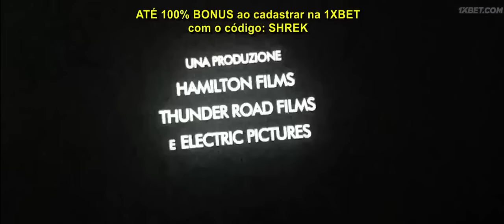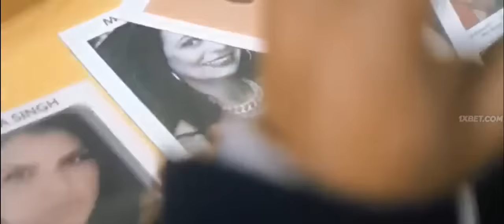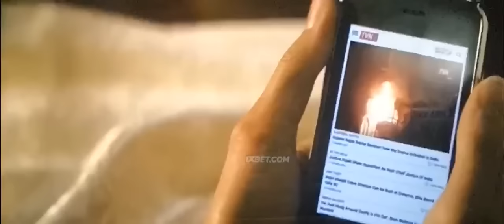Atentado ao hotel Taj Mahal!! Completo dublado